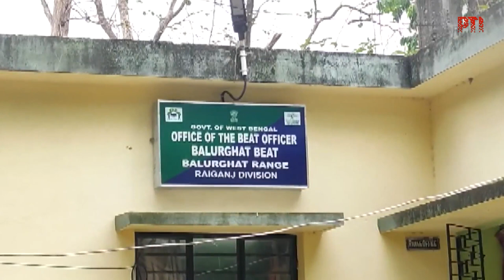Border Force Recovers Snake Venom Worth Rs 13 Crore Near Bangladesh Border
The Border Security Force (BSF) has recovered snake venom amounting to worth Rs 13 crore from the Bangladesh border.(Video credit: PTI)